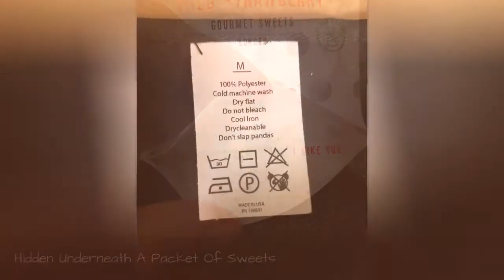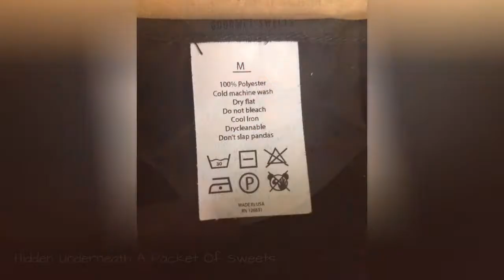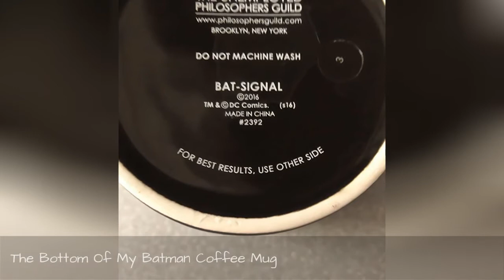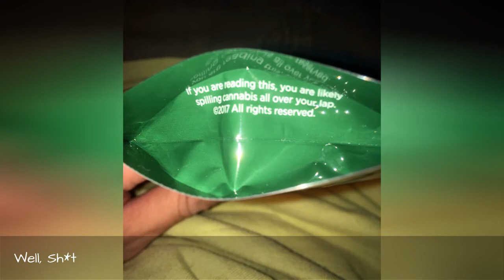35 Genius Hidden Messages People DidnT Expect To Find On Everyday Products 🔥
The Business of making money is a serious pursuit, with things like cash flow, capital, assets, and profitabilty extremely important yet also pretty boring. So when a company takes the time to have a little fun, show some humor and spread a little joy to their customers, they should be appreciated.So that's just what we at Bored Panda are doing today! These Companies left little 'Easter Eggs' on their products for their customers to find, and make them smile. Scroll down below to check them out for yourself, and don't forget to vote for your favorites!
0:00 - Intro
0:00:12 - Hidden Underneath A Packet Of Sweets
0:00:21 - Who In Their Right Mind Would Hit The Floofers Anyway?
0:00:30 - A Hidden Message Underneath The Circuit Board
0:00:39 - I Drink This Beer Often, And Just Now Noticed This
0:00:48 - Yeah, Maybe If Youre Jason Bourne
0:00:57 - These Care Instructions On A Kid's Swim Diaper
0:01:06 - My Yogurt Just Brightened My Day
0:01:15 - Saw This At A Bar I Went To Today (Look At The Serial Number)
0:01:24 - The Bottom Of My Batman Coffee Mug
0:01:33 - This Label On My Sparkling Ice Bottle
0:01:42 - Just Noticed This Reading The Back Of The Instruction Pamphlet For Cards Against Humanity
0:01:51 - Smart Ass Wine Box
0:02:00 - Two Ladybugs Having Sex On A Sunflower Seeds Package
0:02:09 - Well, Sh*t
0:02:18 - Your Turn
0:02:27 - The Underside Of This Coconut Water
0:02:36 - Essential Guidance